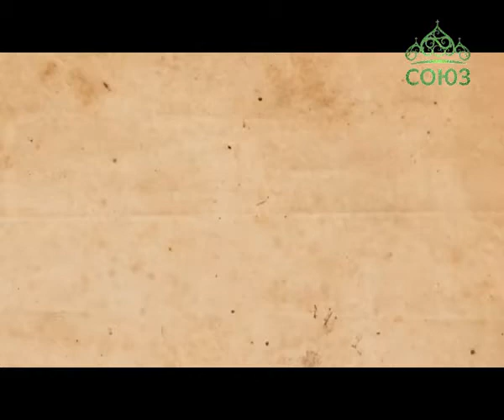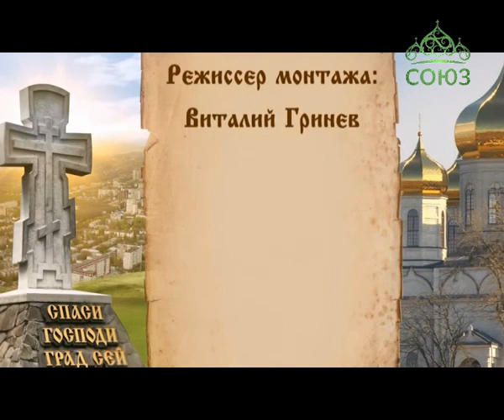Град Креста (Ставрополь). От 4 октября. Всероссийская конференция по борьбе с терроризмом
Слово митрополита Ставропольского и Невинномысского Кирилла.